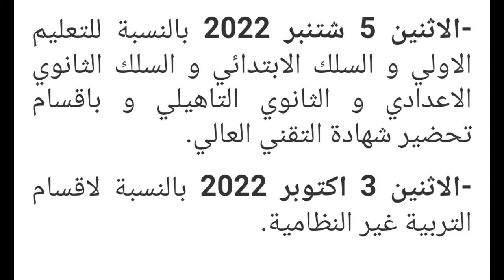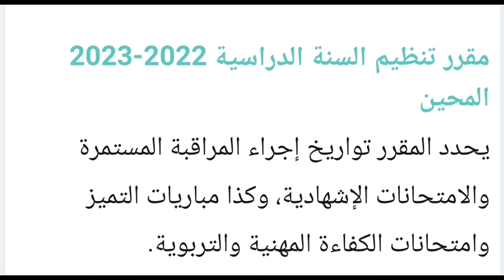الدخول المدرسي2023 بالمغرب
تاريخ الدخول المدرسي بالمغرب
موعد الدخول المدرسي
تاريخ الدخول المدرسي
متى الدخول المدرسي